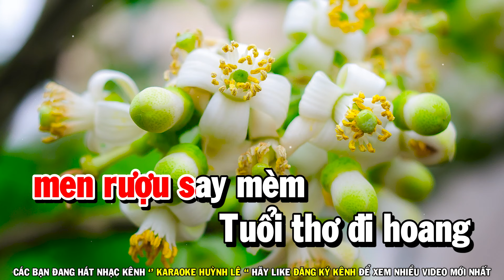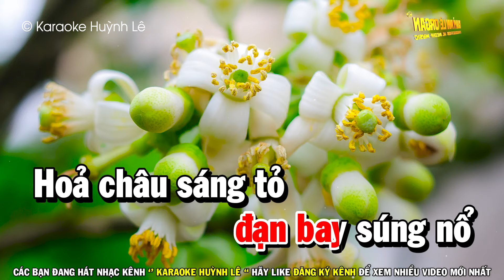Karaoke Thành Phố Sau Lưng Tone Nữ ( Am La Thứ ) Nhạc Sống | Huỳnh Lê